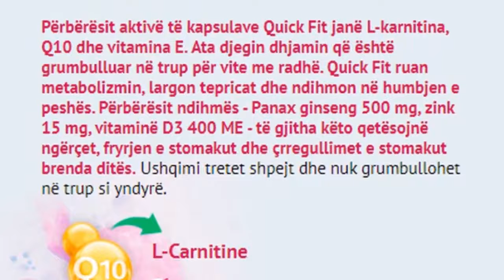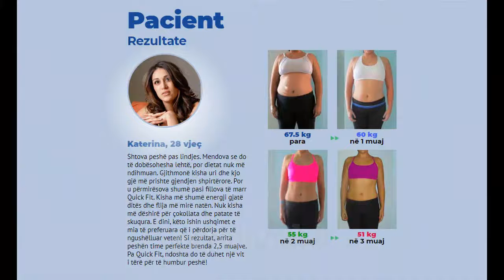Quick Fit - Shqipëri (AL) - Humbni 15 kg në 1 muaj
💥 Ofron Shqipëri (AL) Çmimi: 3900 ALL

💥 Përdor Quick Fit: pas humbjes së peshës, kilogramët nuk kthehen,
* Tret yndyrën, e kthen yndyrën në energji,
* Largon toksinat nga trupi, zvogëlon oreksin, jep energji, largon lëngjet e tepërta,
* Zbërthen shtresën yndyrore nënlëkurore, eliminon substancat toksike, largon papastërtitë, stimulon aktivitetin e qelizave, parandalon plakjen e parakohshme,
* Përshpejton metabolizmin, rrit konsumin e kalorive, ul sheqerin në gjak, ul kolesterolin, zvogëlon urinë, humb shpejt peshën, parandalon formimin e strijave, nuk krijon strija në lëkurë,
* Prodhimi i dopaminës, prodhimi i hormonit të lumturisë,
* Produkti më i popullarizuar për humbje peshe ndër yjet më të mëdhenj të botës! Një kombinim unik i përbërësve aktivë.
* Humbja e peshës me Quick Fit është graduale, pa ndërprerje, pa shtim të menjëhershëm në peshë dhe kështu parandalon sërish shtimin e peshës.

Faleminderit që vizituat faqen e internetit.